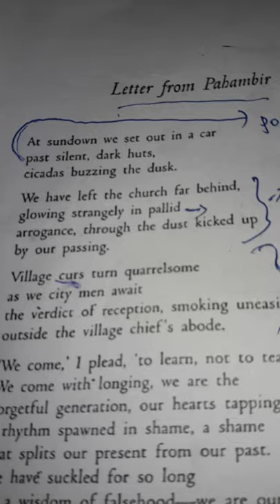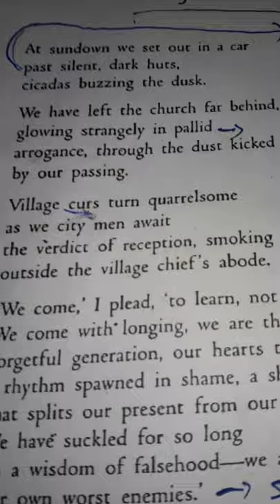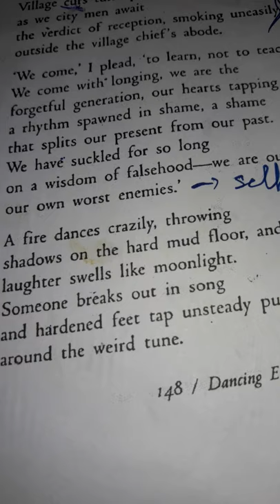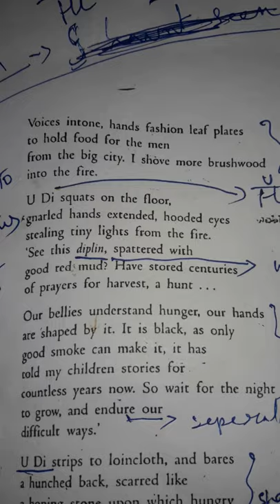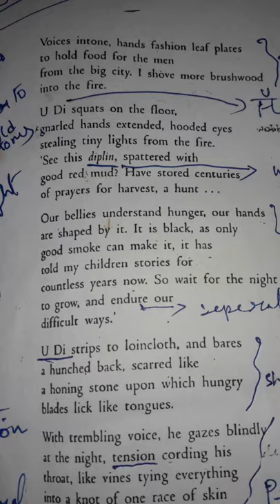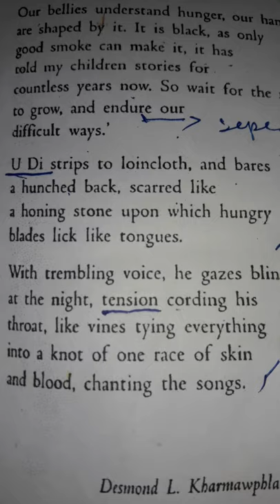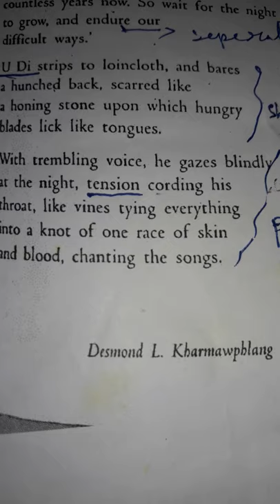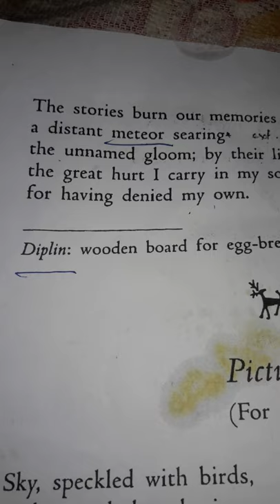Letter from Pahambir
U Di means Waaooo.  finding the roots And Pahambir is a place of Maghalaya its a village.